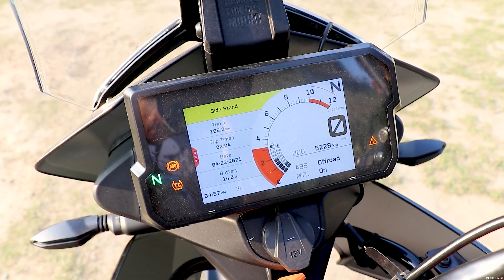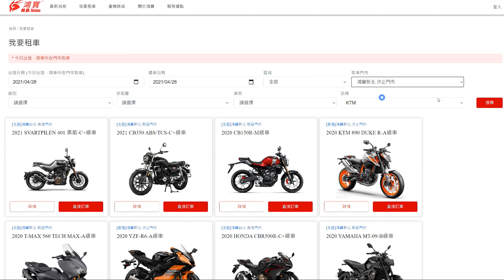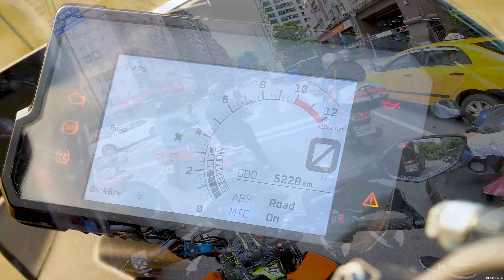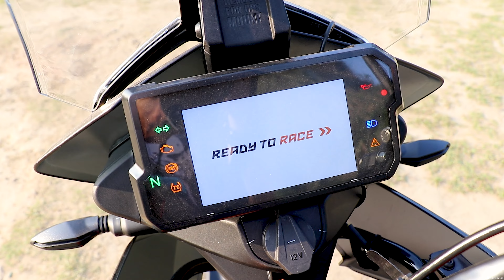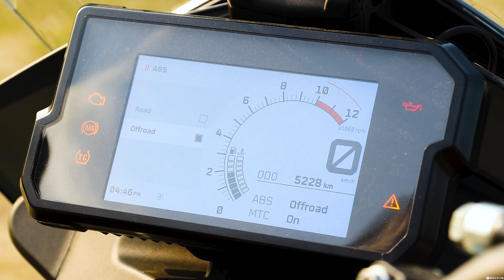【新車體驗】均衡羽量級 KTM 390 ADVENTURE 深度體驗分享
大家好!!
這次超級開心能夠體驗到這台 KTM 390 ADVENTURE
以目前在台灣市場上販售的黃牌羽量級adv車款來說
這台390 ADVENTURE擁有滿滿的電控與誠意十足的硬體配備
也因為如此讓我這次終於敢騎著他嘗試了肖想很久的水牛坑輕度off road了!!
現在就讓我們一起來一段ADVENTURE之旅吧!

本次體驗特別感謝:
KTM TAIWAN
汐止阿松車業